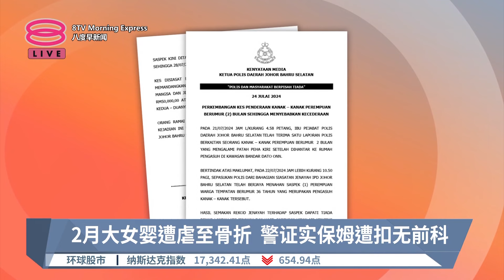2月大女婴遭虐至骨折 警证实保姆遭扣无前科【2024.07.25 八度早新闻】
【2月大女婴遭虐至骨折  警证实保姆遭扣无前科】
2个月大女婴疑似遭虐待，警方扣押36岁保姆6天助查，直到本月28日！